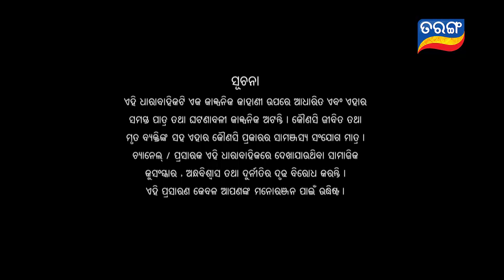Ama Ghara Laxmi | Full Ep 870 | 18th Feb 2019 | Odia Serial – TarangTV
Now Maya is the head of Chandan's house. She treats the entire family as her servants. On the other side  Chandan is waiting for Nandini to come back and is counting days.
Finally, Nandini gets a rebirth as Laxmi. Laxmi is an over-pampered and spoilt girl who doesn't value any emotions or relationships.  What is going to happen when Maya gets to know that Nandini is back?
Will Nandini be able to remember everything and reunite with Chandan?